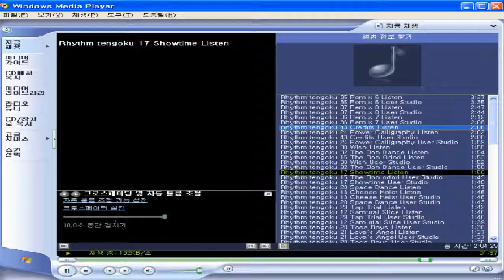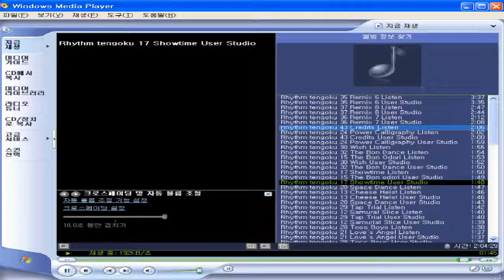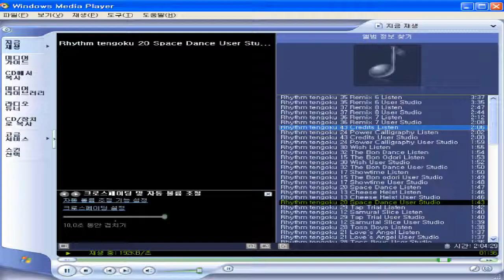Record 2018 04 26 05 15 55 288